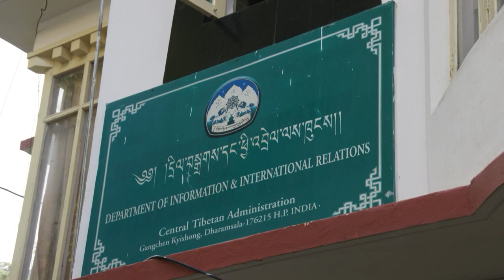Auroville & Dharamsala video 18: Tibet Department of information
“Building Bridges” is the title of a project created by Kalsang and Matilde, which has involved 19 students from 4 different Auroville schools, and 5 accompanying adults, all from Auroville, of different nationalities.
This is a necessarily short photo-video report which covers one month of travels, explorations, discoveries, of places, real life, culture, traditions and soul of Tibetan people living in the Himalayas, and the way their children are grown up and educated.
Total duration is almost one hour: it has been cut into small episodes that can be watched individually or in groups…or all together in a row…
Full photo-video story of the Auroville-Dharamsala experience